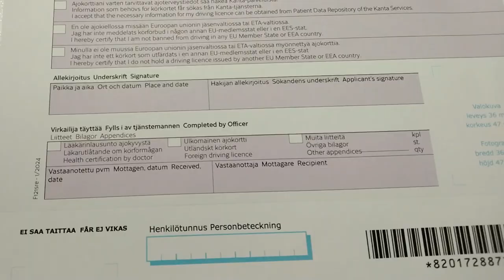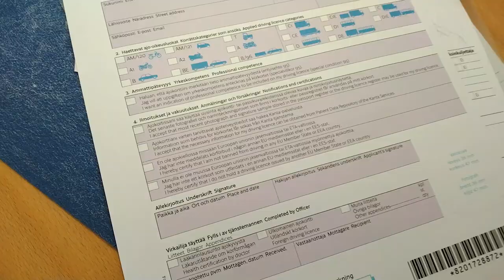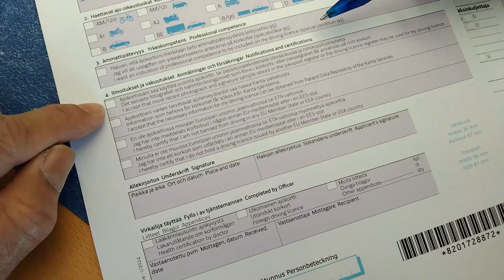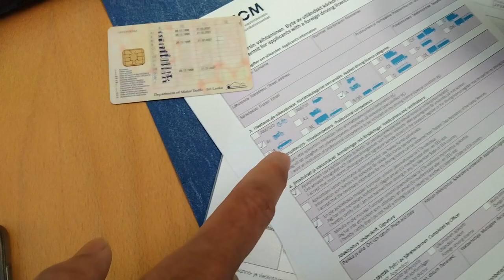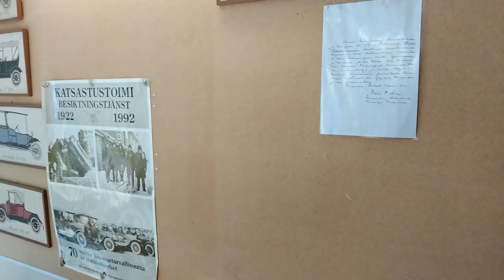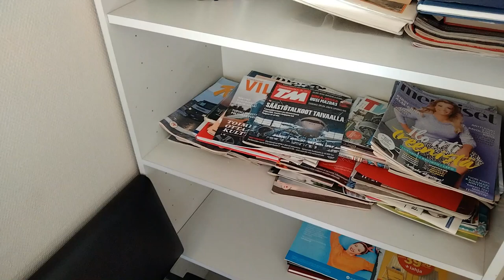Finland වාහන පැදීමේ පළමු පියවර | Taking Europe Diving License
Finland ෆින්ලන්තයේ වාහන පැදීමේ පළමු පියවර ගැන සවිස්තරව දැනගැනීමට සහ යුරෝපයේ රියදුරු බලපත්‍රය ( europe driving license ) ලබා ගැනීමට පහසු ක්‍රම දැනගැනීමට අපගේ වීඩියෝව බලන්න!

මෙම වීඩියෝවෙන් ඔබට:

ෆින්ලන්තයේ රියදුරු බලපත්‍රයක් ලබා ගැනීමට අවශ්‍ය පළමු පියවර.
ලියාපදිංචි වීම, මෙඩිකල් පරීක්ෂාව යුරෝපයේ රියදුරු බලපත්‍රය ලබා ගැනීමට අවශ්‍ය සාමාන්‍ය ක්‍රම.

රියදුරු බලපත්‍රය ලබා ගැනීමට අවශ්‍ය සියලුම තොරතුරු සහ පියවර පිළිබඳ සරල සිංහලෙන් පැහැදිලි කිරීමක්. යුරෝපයේ සහ ෆින්ලන්තයේ රියදුරු බලපත්‍රයක් සාර්ථකව ලබා ගැනීමට, අපගේ වීඩියෝව අන්තය වෙනකම් බලන්න.